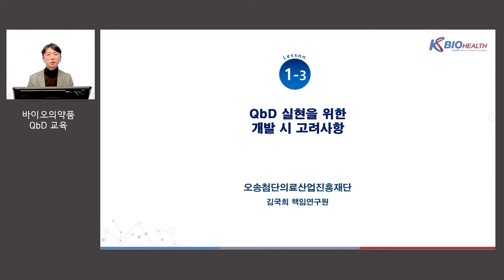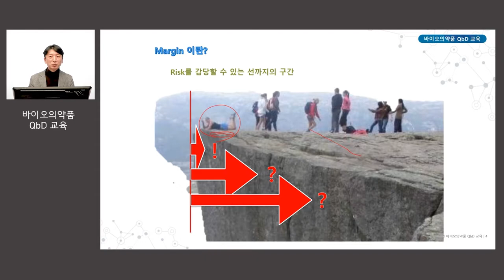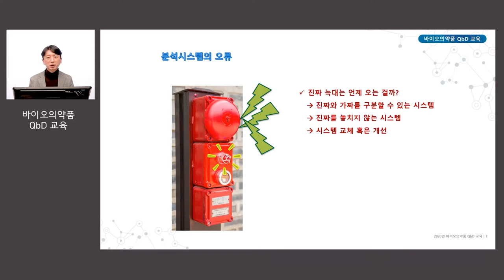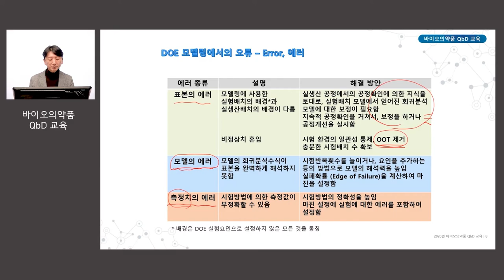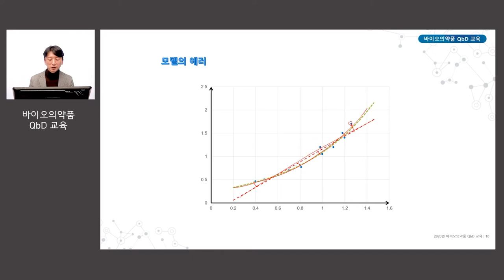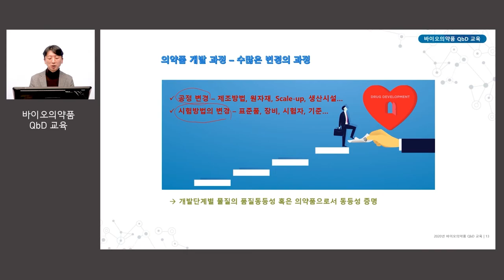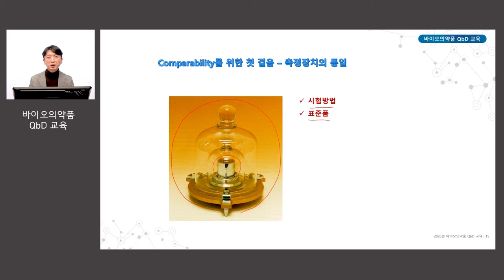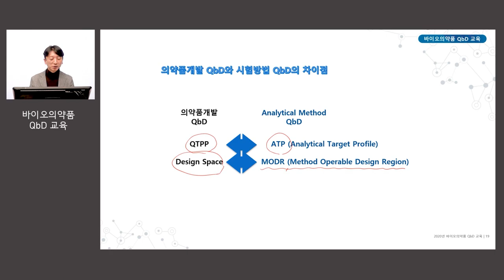1-3강. QbD 실현을 위한 개발 시 고려사항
QbD 실현을 위한 개발 시 고려사항 / 강사: 김국희 책임연구원(오송첨단의료산업진흥재단)
만족도 조사에 보내주신 다양한 의견들은 향후 바이오의약품 QbD 교육과정 및 컨텐츠 개발 시 적극적으로 검토 할 예정이오니, 자유로운 의견 개진 부탁드립니다.